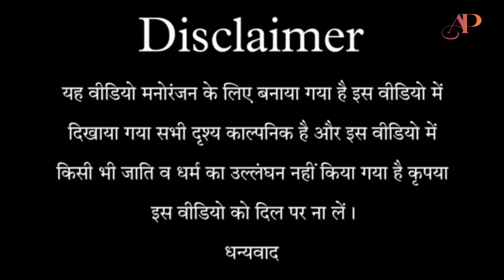शहरी लड़की से शादी हुई वर्बादी funny video comedy Ajeet Painter Haiderganj